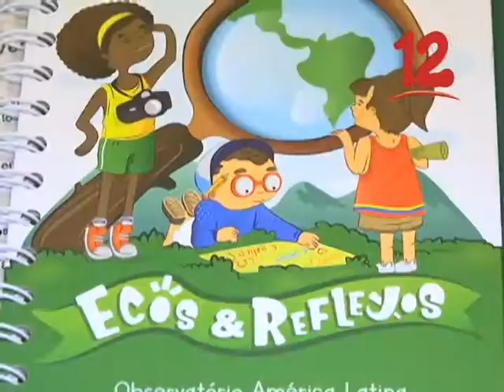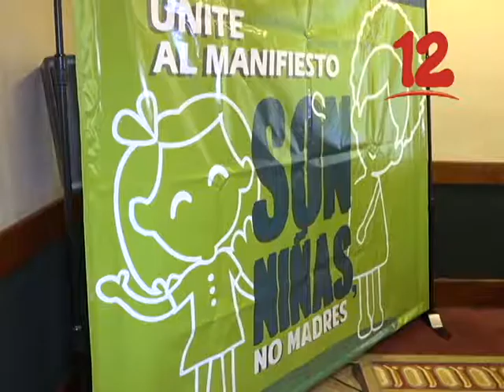CODENI CONMEMORA EL 30 ANIVERSARIO DE LA CONVENCIÓN SOBRE LOS DERECHOS DEL NIÑO Y LA NIÑA